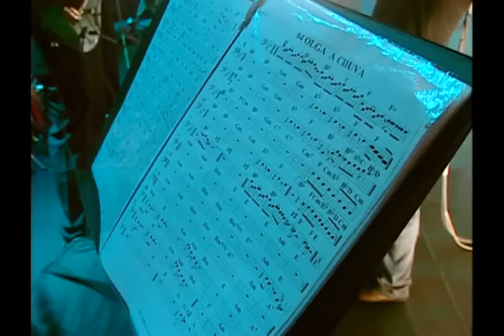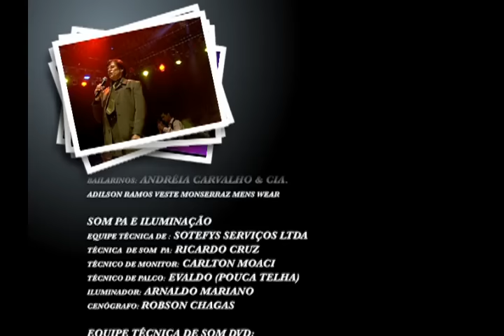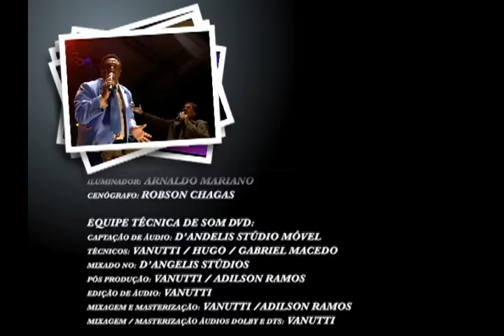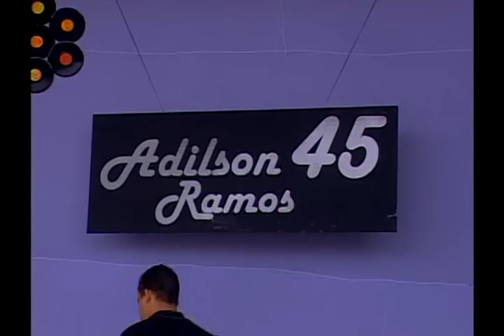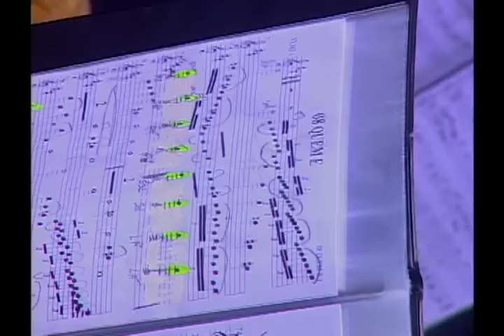Adilson Ramos - Show ao Vivo (Completo / Oficial)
Com um repertório que privilegia os clássicos da carreira, Adilson Ramos lança, em 2005, o DVD “Adilson Ramos – Show Ao Vivo”.
Gravado no Festival de Inverno de Garanhuns (PE), o DVD contou com as participações especiais de Aguinaldo Timóteo e Elymar Santos.
Adilson começa o show com seu maior sucesso “Sonhar Contigo”, onde divide o microfone com Elymar Santos. A canção “Olga” não ficou de fora e foi lembrada junto com outros grandes sucessos “A Chuva Me Lembrou Você”, “Corpo,Alma e Coração” e “Lêda”
A Jovem Guarda, a qual fez parte, foi lembrada com as canções “Diana”, “Esqueça” e “Vem Quente Que Estou Fervendo”.
Nesse DVD, Adilson Ramos comemora com seus fãs a sua incrível carreira trazendo bolero e canções românticas, além da energia de um dos artistas mais amados desse país.

01_Lêda - Solidão - Matinê = 00:00:00
02_Sonhar Contigo = 00:07:31
03_Olga - A Chuva Me Lembrou Você = 00:13:07
04_Sonhei Com Você - Duas Flores = 00:17:21
05_Corpo,Alma e Coração = 00:21:19
06_Me Perdoa Se Eu Te Fiz Chorar = 00:25:18
07_Quem é = 00:29:12
08_Só Liguei Porque Te Amo - Fim de Festa = 00:35:14
09_O Relógio - Tão Somente Uma Vez - Perfídia = 00:42:41
10_Porta-Retrato = 00:47:29
11_Tudo e Nada - Em Nome do Amor - Sem Você = 00:52:34
12_Pingos de Amor = 01:00:02
13_Ela Vai Ter Que Decidir = 01:03:23
14_Diana - Esqueça - Vem Quente Que Eu Estou Fervendo - Era Um Garoto Que       Como Eu Amava Os Beatles e Rolling Stones = 01:07:32
15_Encerramento = 01:16:08
16_Depoimento de Adilson Ramos = 01:17:45
17_Depoimento de Aguinaldo Timóteo - Elymar Santos - Chrystian Ramos =       01:26:00